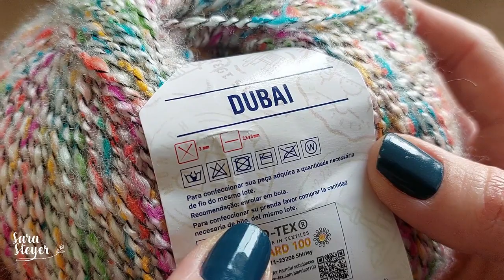RECEBIDOS DA FIOS PINGOUIN - COLEÇÃO VOLTA AO MUNDO - SARA STEYER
Olá pessoal!!! Eu tava super curiosa pra conhecer os novos fios da Pingouin!!
Então. tô super feliz em mostrar os fios que recebi da Pingouin!!!
Gente, um recebido desse. demais!!
Esses fios fazem parte da Coleçao Volta ao Mundo, são diversos fios maravilhosos.
Eu recebi os fios: Viena, Quebec, Rio, Munique e Dubai.
Quero sugestão de peças em crochê ou tricô para usar essas maravilhas hein!!